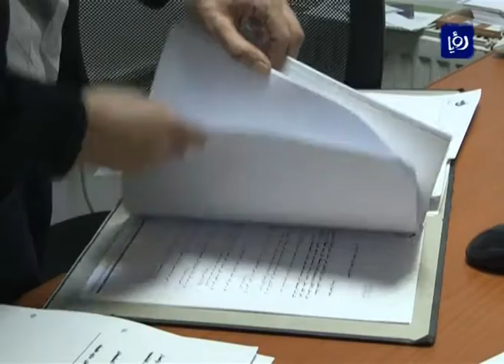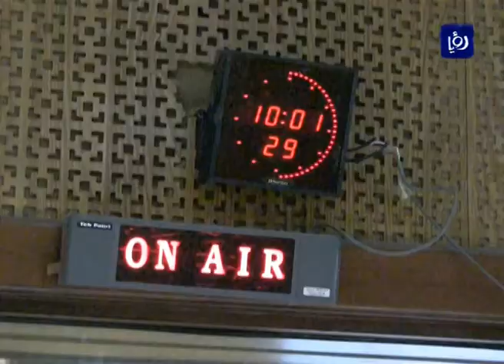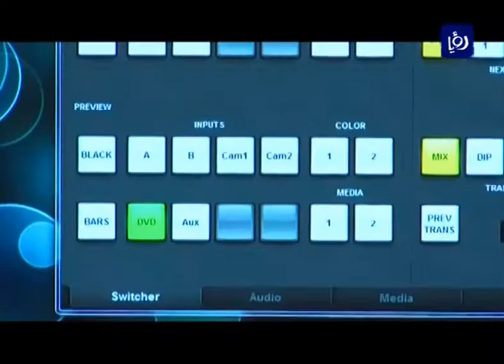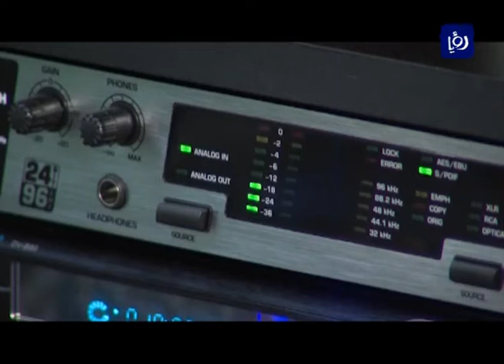الأردن .. حجب المعلومة هاجس يؤرق الصحفيين - (3-2-2016)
حجب المعلومة ما يزال يشكل هاجسا يؤرق الصحفيين الاردنيين رغم تأكيدات حكومية على دعم قانون حق الحصول على المعلومة.

تقرير :حمزة الشوابكة.